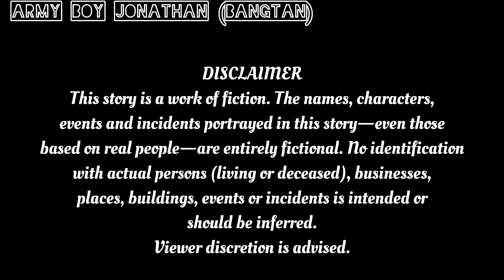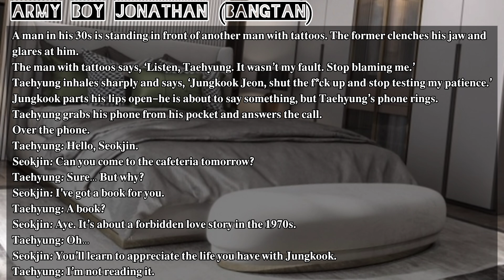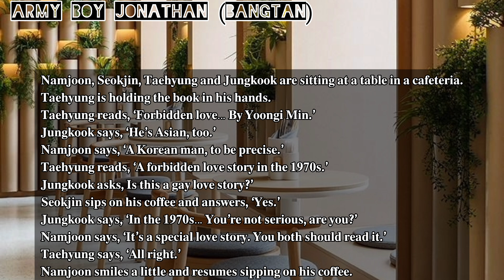[Prologue] YoonMin: Forbidden love | When two men fall for each other in the 1970s | Fanfiction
Hey, JA! 🤎 I hope you guys liked this video. If you don't like FF stories, please don't watch this video. 💜 I love you 😘

CREDITS

Photos: Pinterest